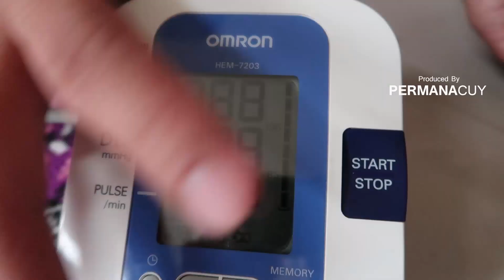Darah Tinggi Turun Drastis Dengan 3 Buah ini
Assalamualaikum ..

Have FUN !!!